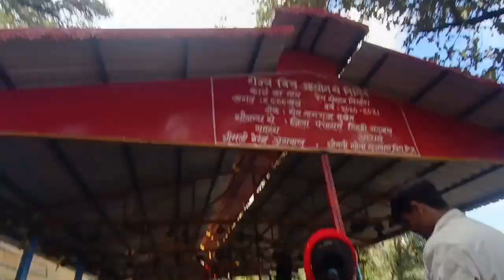Sem Mukhem Nagraja Mandir Tehri Garhwal || Sem Mukhem Stone DugDugi Sem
Sem Mukhem Nagraja Mandir Tehri Garhwal || Sem Mukhem Stone DugDugi Sem semmukhem dugdugi pahadibiker alokrana # meetupvlog pahadivlogs triyuginarayan LatestShadiVideo pahadi pahadivideo pahadiboys namastepahad पहाड़ी भाईपीलोचाय

Your Quires÷

Pahadi Biker
Alok Rana
meetup vlog
uttrakhandi vlogger
uttrakhand vlogs pahadi lifestyle
pahadi life uttrakhand life
kumaoni vlogs
garhwali vlogs
daily vlogs
garhwali comedy
garhwali reels
garhwali jagar
pahadi lifestyle
pahadi lifestyle vlog
uttrakhand village life
village lifestyle
sem mukhem Stone 🪨
sem mukhem temple
sem mukhem nagraja mandir
sem mukhem nagraja jagar
sem mukhem jagar
sem mukhem nagraja ki kahani
sem mukhem mandir
sem mukhem jagar
sem mukhem tehri garhwal
sem mukhem nagraja song
sem mukhem nagraja Mandir tehri Garhwal
Mythology Story in hindi
Shree Krishna Nagraj
Vanasur Story
Gangu ramola Story
Gangu Ramola Temple
Gangu Ramola History
Gangu Ramola
Nagraja Devta
Nagraj Devta Uttarakhand
nagraja Mandir
nagraja jagar
Story of Sem Mukhem Nagraja
Sem Mukhem History
Sem Mukhem
Sem Mukhem Nagraja
SemMukhem
Sem Mukhem Story in Hindi
Sem Mukhem Temple
Sem Mukhem Story
Sem Nagraja
Sem Nagraja Story
Sem Nagraja History
Sem nagraj Mandir
Ashish Chamoli